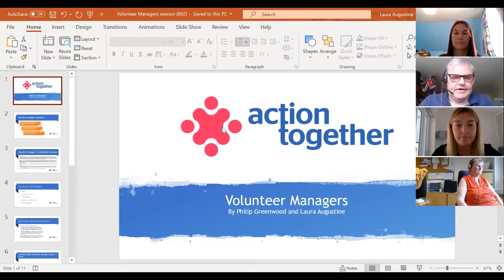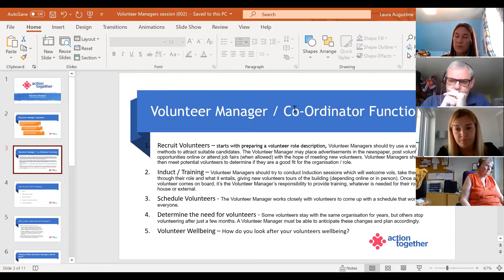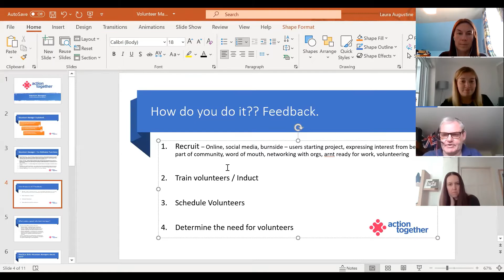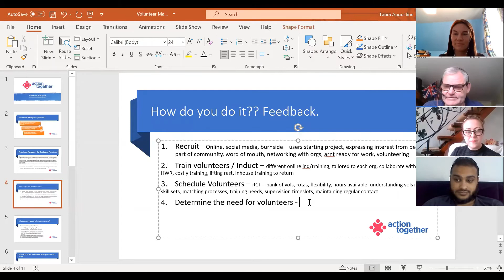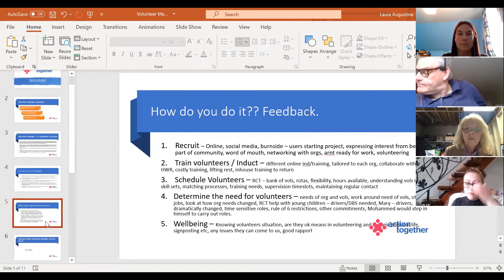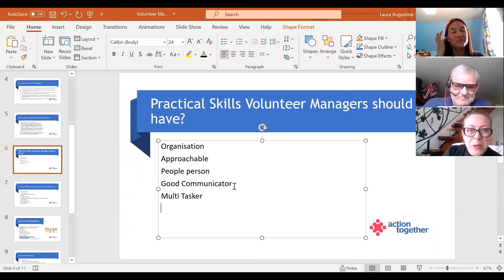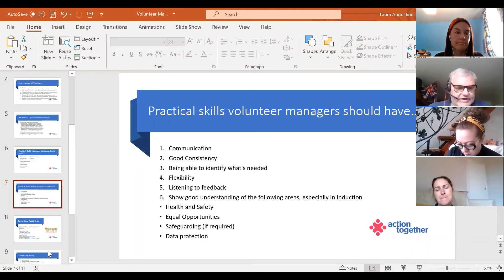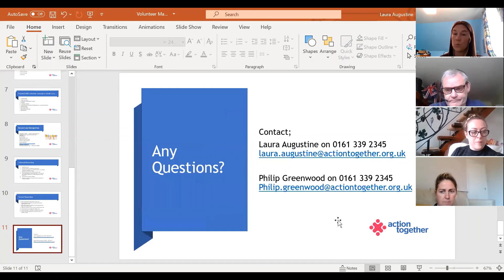WednesdaysWeekly - Volunteer Manager Training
Good practice in volunteer management is key to unlocking the potential of volunteering in your organisation. This session provides an introduction to the key principles of good practice in volunteer management and how to apply them to your organisation.

Time Tags
00:24 Introduction
1:26 Volunteer Manager Explained
2:35 Volunteer Manager/Co-ordinator Functions
17:41 What makes a good Volunteer Manager?
21:03 Practical Skills
24:25 Rewards and Recognition
29:27 Informal Rewarding
30:01 Formal Rewarding

WednesdaysWeekly​​​​ is Action Together's short, informative trainings followed by a Q and A or the chance to share your thoughts. Check out our Events and Training page for all upcoming WednesdaysWeekly​​​​ opportunities